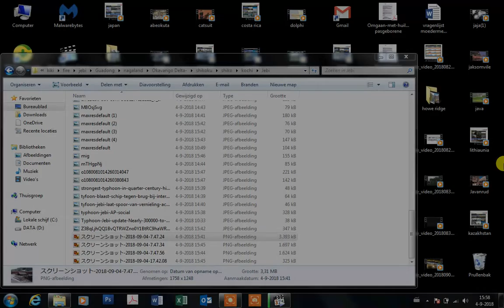日本の台風台風、洪水、高潮の高潮、強風、暴風雨、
急増する台風ジェビ、
波の台風ジェビ、
  日本台風ジェビ、
四国台風ジェビ、
高知台風Jebi、
台風ジェビ・ジャパン、
台風ジェビサージ、
台風ジェビ波、
台風四国四国
  台風13号
台風被害
京都台風、
熱帯低気圧日本徳島、大阪、京都、奈良、兵庫、香川、愛媛、和歌山県
台風ジェビ波、
  台風ジェビ洪水、
台風ジェビ洪水、
台風による被害、
台風13号、
台風ジェビ雨、
台風ジェビロシア、
台風13号ウラジオストク
태풍 제비 일본, 홍수, 폭풍 해일 파도, 강풍, 폭풍우 피해,

큰 파도 타이푼 Jebi,
파도 타이푼 Jebi,
  일본 태풍 Jebi,
시코쿠 태풍 제비,
고치 태풍 제비,
태풍 제비 일본,
태풍 제비 서지,
태풍 제비 파도,
태풍 Jebi Shikoku
  태풍 제비
태풍 피해
교토 태풍,
열대성 폭풍 일본 도쿠시마, 오사카, 교토, 나라, 효고현, 가가와, 에히메, 와카야마 현
태풍 제비 일본,
태풍 제비 서지,
태풍 제비 파도,
  태풍 홍수,
태풍 홍수,
태풍 피해,
태풍 제이 오사카,
태풍 Jebi 비,
태풍 제비 러시아,
태풍 제 블라디보스토크颱風Jebi在日本，洪水，風暴潮高浪，強風，風暴破壞，

颱風傑比，
颱風傑比，
  日本颱風傑比，
四國颱風傑比，
Kochi Typhoon Jebi，
颱風傑比日本，
颱風傑比激增，
颱風傑比波，
颱風Jebi Shikoku
  颱風傑比
颱風受損
京都颱風，
熱帶風暴日本德島，大阪，京都，奈良，兵庫縣，香川縣，愛媛縣和和歌山縣
颱風傑比日本，
颱風傑比激增，
颱風傑比波，
  颱風傑比洪水，
颱風傑比洪水，
颱風受損，
颱風傑比大阪，
颱風傑比雨，
颱風傑比俄羅斯，
颱風傑比符拉迪沃斯托克 台风Jebi在日本，洪水，风暴潮高浪，强风，风暴破坏，

台风杰比，
台风杰比，
  日本台风杰比，
四国台风杰比，
Kochi Typhoon Jebi，
台风杰比日本，
台风杰比激增，
台风杰比波，
台风Jebi Shikoku
  台风杰比
台风受损
京都台风，
热带风暴日本德岛，大阪，京都，奈良，兵库县，香川县，爱媛县和和歌山县
台风杰比日本，
台风杰比激增，
台风杰比波，
  台风杰比洪水，
台风杰比洪水，
台风受损，
台风杰比大阪，
台风杰比雨，
台风杰比俄罗斯，
台风杰比符拉迪沃斯托克Taufan Jebi di Jepun, banjir, ribut ribut tinggi, angin kencang, kerosakan ribut,

Ribut Tropika Jepun Tokushima, Osaka, Kyoto, Nara, Hyogo, Kagawa, Ehime dan Wilayah Wakayama
Typhoon Jebi Vladivostok Ang Bagyong Jebi sa Japan, ang mga pagbaha, bagyo nga taas nga mga balud, kusog nga hangin, kadaut sa bagyo,

pagdagsang Bagyo Jebi,
balud nga Bagyong Jebi,
  Japan Typhoon Jebi,
Shikoku Typhoon Jebi,
Ang Kochi Bagyong Jebi,
Ang bagyong Jebi Japan,
Ang bagyong Jebi,
Ang bagyong Jebi,
Bagyong Jebi Shikoku
  Bagyo nga Jebi
Ang kadaot sa bagyo
Ang bagyo sa Kyoto,
Bagyo sa Bagyo sa Japan Tokushima, Osaka, Kyoto, Nara, Hyogo, Kagawa, Ehime ug Wakayama prefecture
Жапониядағы Тайфун Джеби, су тасқыны, дауылдың жоғары толқындары, қатты желдер, дауылдың зақымдануы,

асқыну Тайфун Джеби,
толқындар Тайфун Джеби,
  Жапония тайфуны Jebi,
Shikoku Тайфуны Jebi,
Kochi Typhoon Jebi,
Тайфун Jebi Жапония,
Тайфун Джеби көтерілуі,
Тайфун Jebi толқындары,
Тайфун Джеби Шикоку
  Тайфун Джеби
Тайфунның зақымдануы
Киото тайфуны,
Тропикалық дауыл Жапония Токушима, Осака, Киото, Нара, Хиого, Кагава, Эхиме және Вакаяма префектуралары
Тайфун Jebi Жапония,
Тайфун Джеби көтерілуі,
Тайфун Jebi толқындары,
  Тайбон Джеби су тасқыны,
Тайфун Джеби су тасқыны,
Тайфунның зақымдануы,
Тайфун Джеби Осака,
Тайфун Jebi жаңбыр,
Тайфун Jebi Ресей,
Владивосток қаласындағы тайфун